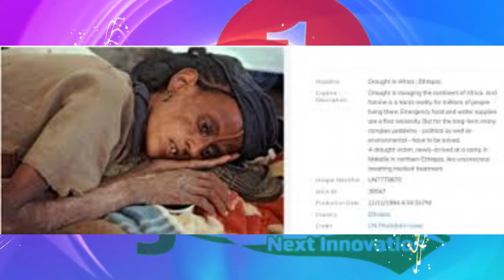Jstudio ~| ጥሜት ዘስዓቦ ሞት... አብ ትግራይ፣ ዘሰቅቕ ጸብጻብ ብርጣንያ ብዛዕባ ትግራይ።